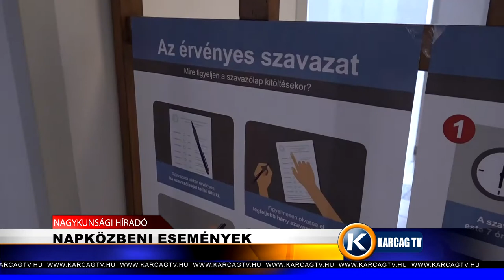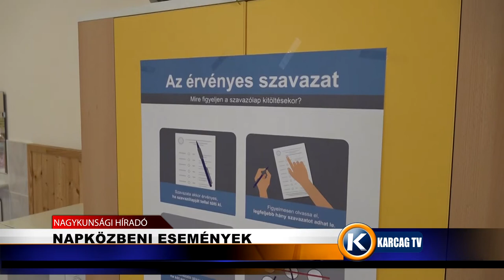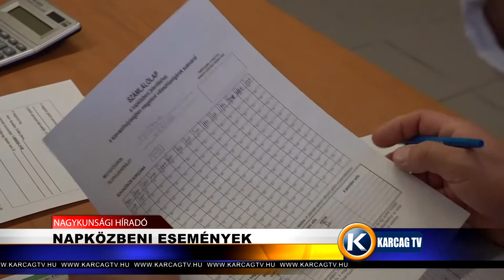Napközbeni események karcagtv